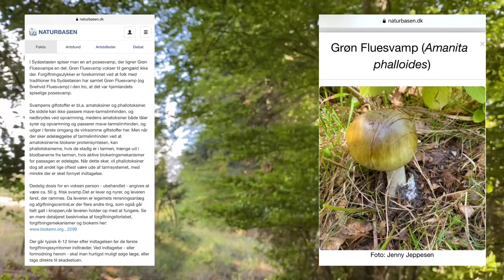เก็บเห็ดผึ้งหวาน Ep.2 ครั้งแรกในชีวิต ฟังเสียงว้าวๆ กันจ้า หมานดอกยักษ์จัมโบ้ Boletus_edulis Denmark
มือใหม่หัดเก็บเห็ด ต่อจากตอนที่แล้ว Thai Charms Takes a tour Ep. 1 ขับรถ เดินป่า หาป่าเห็ด ตอนนี้เป็น Ep.2 ตอนกรี๊ดลั่นป่า ว้าวๆๆ หมานมาก ได้เจอเห็ดหลากหลาย แต่พาเก็บอยู่อย่างเดียวที่มีคือ Boletus_edulis เห็ดผึ้งหวาน Karljohan_svampe เป็นการ เก็บเห็ด เห็ดผึ้งหวานเดนมาร์ก ของ คนไทยในต่างแดน ครั้งแรกในชีวิต ณ ป่าประเทศเดนมาร์ก เห็ดกินได้ เห็ดกินไม่ได้ ดอกใหญ่ยักษ์ จัวโบ้ และเห็ดดอกจิ๋ว มากน้อยแค่ไหน ไปรับชมในคลิปเลยค่ะ

This VDO is continuing from last Ep.2 it’s time to picking up big Joann Boletus_edulis first time in my life here in Denmark nature. I was so excited. A tour in this jungle is also first time of us. Let’s go ahead to see what was happen in the VDO. thank you for your kind support and subscription. see you again here at Thai Cha4ms Denmark Channel.

กราบขอบคุณ FC ทุกๆ คนที่ส่งกำลังใจ คอมเมนท์ ทักทาย และติดตาม🙏❤️🥰😍
ขอให้ทุกท่าน เพื่อนเก่า เพื่อนใหม่ เพื่อนที่คอยสนับสนุน ย้อนหลัง
ขอให้ทุกบ้าน ทุกคนมีความสุขและ ปลอดภัยค่ะ พบกันใหม่คลิปหน้าค่ะ

Hello everyone and my dear FC,

I wishes you all the best and God bless you.

☀️ คุณแม่น้องข้าว หนึ่งในคนไทย ที่พำนักอาศัยอยู่ในยุโรป เรียกกันง่ายๆ หลายๆ สรรพนามว่า สะไภ้เดนมาร์ก คนไทยไกลบ้าน คนไทยในต่างแดน สะไภ้อินเตอร์ คนสุโขทัยไกลบ้าน มาดามเดนมาร์ก คนไทยในเดนมาร์ก สาวไทยในเดนมาร์ก อีกหลายนามที่เป็นที่เรียกขาน คนสาย ฝ. แล้วแต่จะเรียก ตามสบายใจเลยค่ะ
คุณแม่น้องข้าว มาดามบ้านๆ แม่บ้านอินเตอร์ ที่มีวิถีชีวิตช่วงนี้ ยุค New Normal อยู่กับบ้าน กับสวน มีเรื่องเล่า เม้าท์มอย ถ่ายทอด ทุกเรื่องที่ตัวเองรู้ ตัวเองเห็น ตัวเองประสบ พบเจอ สัพเพเหระ จิปาถะ สารพัดเรื่อง การดำเนินชีวิต รวมมิตร จับฉ่าย โป้ยเซียน You see what I have seen  ปลูกสตรอว์เบอร์รี่ ปลูกผัก ปลูกดอกไม้ วนเวียน และเวียนวน อยู่กับบ้าน กับสวน และ อยู่กับสวน กับบ้าน หวังว่า เพื่อนๆ ผู้ชม จะได้รู้, เห็น, เข้าใจ วิถีชีวิตคนไทยในต่างแดน มากขึ้น ตลอดจนได้รับ ประโยชน์ ความรู้ เล็กๆ น้อยๆ ในเรื่อง หาอยู่หากิน อาหารไทยในต่างแดน story of Thai foods in Europe and Denmark เรื่องของการกินอยู่อย่างไรในเดนมาร์ก ชีวิตในเดนมาร์ก ได้เรียนรู้ ภาษาเดนมาร์ก ด้วย คำศัพท์เดนิชง่ายๆ ใกล้ตัวในชีวิตประจำวัน ภาษาเดนิช บนจานอาหาร ที่รับประทานในมื้อนั้นๆ ชีวิตประจำวัน ที่ธรรมดา แต่ไม่ธรรมดา ในประเทศเดนมาร์ก Living in Denmark, Life in Denmark จากการดูคลิปนี้นะคะ

ติดต่อคุณแม่น้องข้าว สเน่ห์ไทย เดนมาร์ก (Contact):
Like: ชอบ กด 👍
Share: ใช่ กด❤️
Comment: แสดงความคิดเห็น และส่งกำลังใจให้คุณแม่น้องข้าว ทักทาย พูดคุย ติชม ทูเวย์คอมมูนิเคชั่น🔁🔃🔄 อย่าลืม‼️ คอมเมนท์ใต้คลิป ในลิ้งค์ด้านล่างค่ะ
Follow: ติดตามกันยาวๆ กด 🛎 กระดิ่งดิ๋งด๋อง เพื่อจะได้ไม่พลาดคลิปใหม่ๆ ค่ะ

เสน่ห์ไทย เดนมาร์ก
มาดามบ้านๆ สืบสาน จานมีศิลป์
ภาษาถิ่น เรียนง่ายๆ จากจานกิน
กินสิ่งที่รู้ รู้สิ่งที่กิน ดีกายใจ
อยู่ไทยไทย ลัลล้าในต่างแดน
Thai Charms Denmark